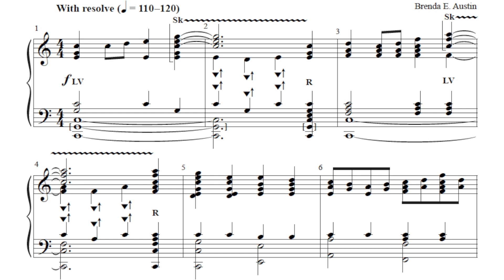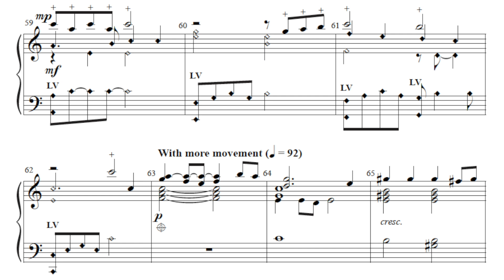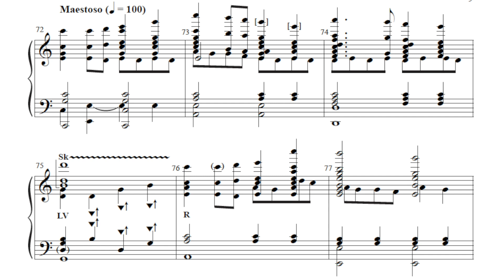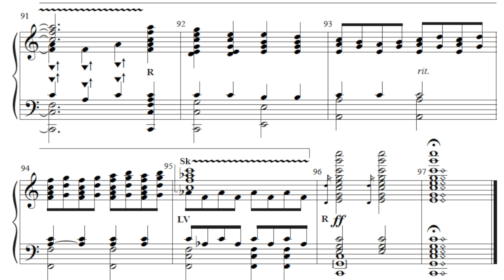Journey of Hope - by Brenda E. Austin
Filled with energy and a variety of techniques, this original composition features a contrasting middle section that makes this a delightful selection for your next festival, concert or worship service. Commissioned by Highland Hills Middle School for their State Music Educators conference performance.
Optional Part: Handchimes
Handbell Octave: 3 | 4 | 5
Genre: Original | Education
Season: General
Occasion: Celebration | Festival
Theme: Adoration & Praise
LEVEL 2